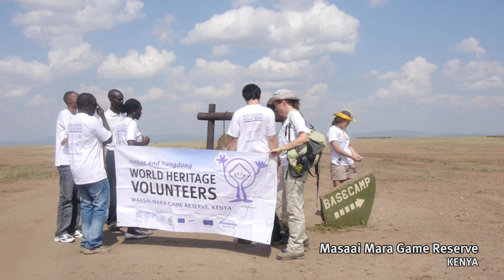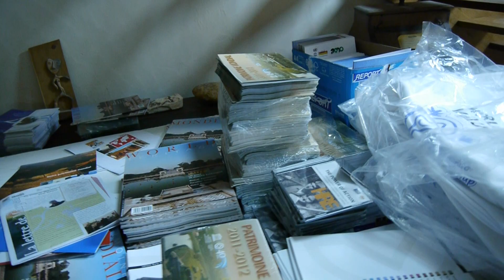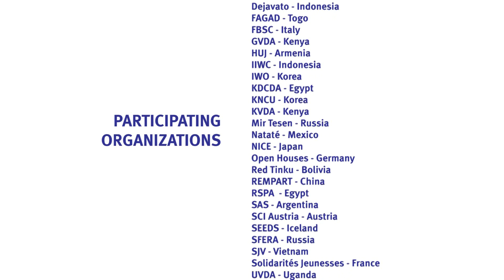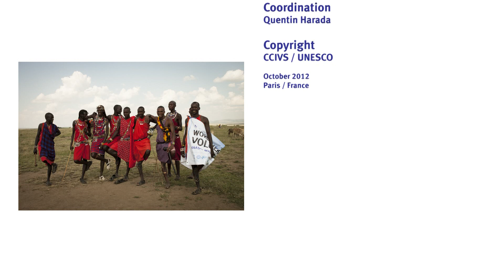World Heritage Volunteers - campaign trailer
©CCIVS / UNESCO

Official video trailer from the World Heritage Volunteers programme run by the Coordinating Committee for International Voluntary Service (CCIVS) and UNESCO.